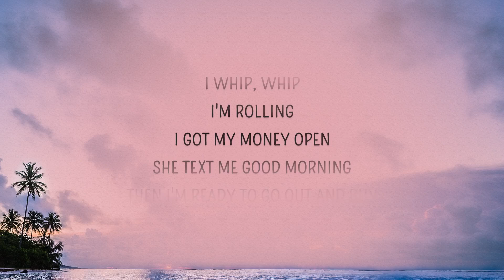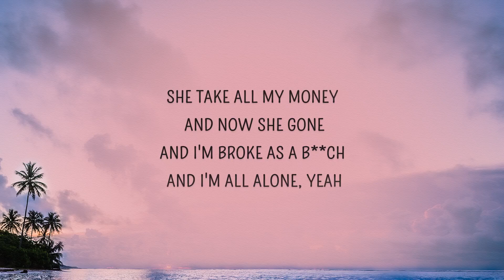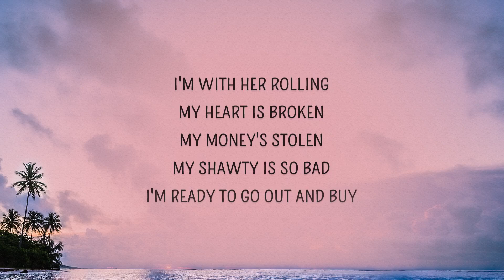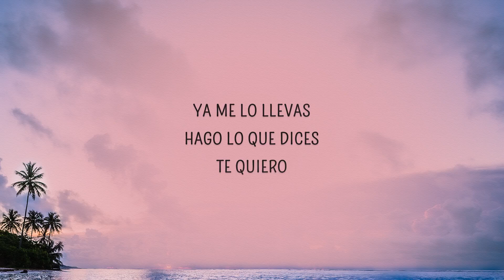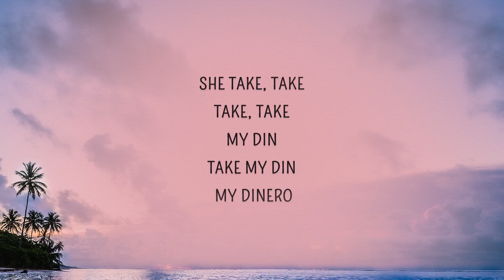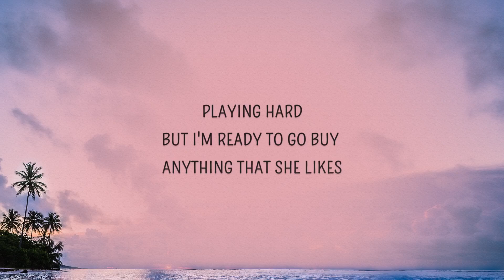Trinidad Cardona - Dinero (Lyrics) | She take my dinero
Dinero Lyrics
[Intro]
Ooh I don't know I don't know
Que si quieres dinero lo siento no tengo

[Verse 1]
Oh my

[Verse 3]
My shawty is so bad
I'm ready to go out and buy
Spending money overtime oh my

[Chorus Altered]
She taking taking t-taking my din din din my din din din dinero
She taking my dinero (dinero dinero)
T-Taking my dinero (dinero dinero)
She playing hella hard